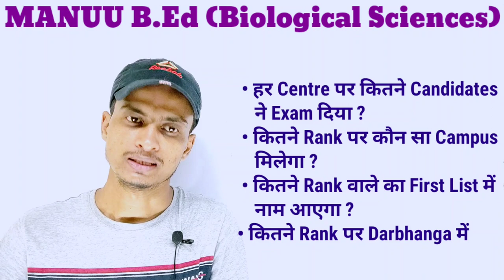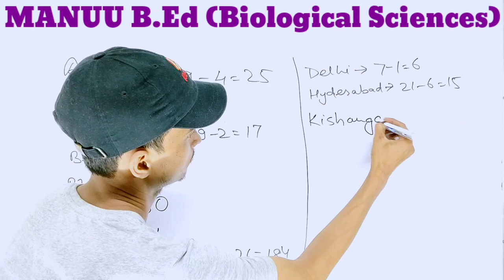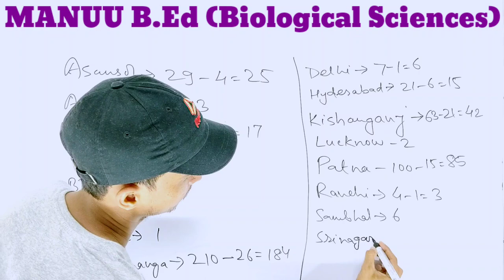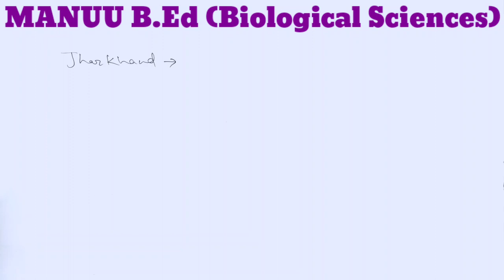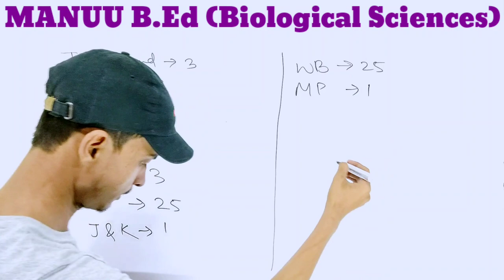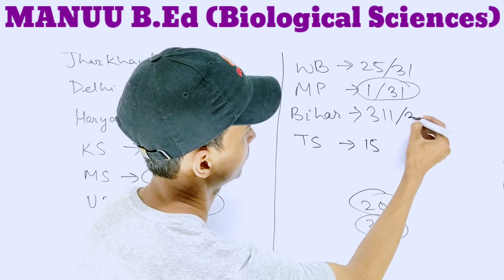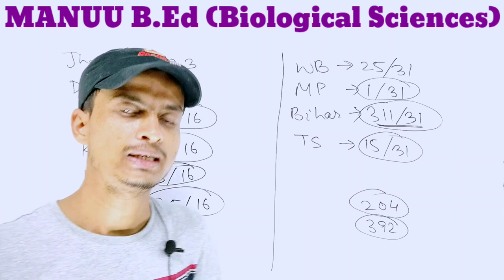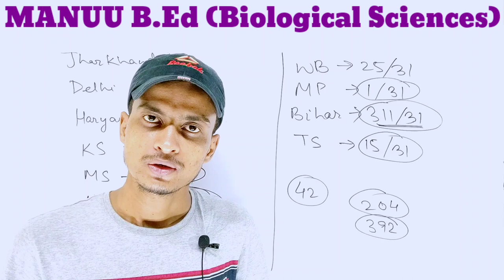Itne Rank Par MANUU B.Ed (Biological Sciences) me Admission Confirm Hai । MANUU । B.Ed । Biology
इस Video में जानें सब कुछ :
MANUU B.Ed (Biological Sciences) में...
• हर Centre पर कितने Candidates ने Exam दिया ?
• कितने Rank पर कौन सा Campus मिलेगा ?
• कितने Rank वाले का First List में नाम आएगा ?
• कितने Rank पर Darbhanga में Admission होगा ?

Note : Collect किए गए डाटा के अनुसार बताए गए Rank पर Admission होगा. हम इस डाटा के 100% सही होने का दावा नहीं करते हैं. इस डाटा पर 90% तक भरोसा किया जा सकता है.